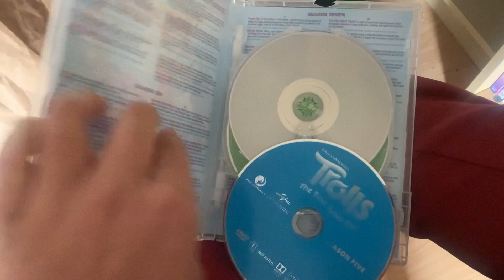DVD Update for January 5, 2023